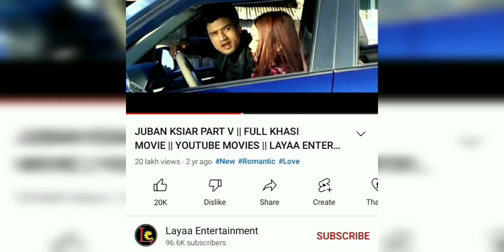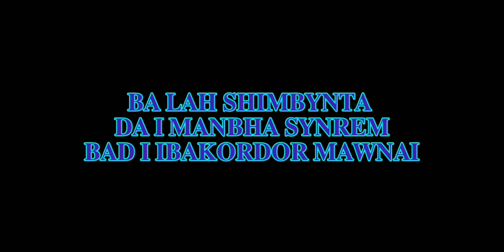3TYLLI KI PHLIM KHASI BA LH POI 1MILLIONS HA POH YOUTUBE••PEIT KIEI KITA ••